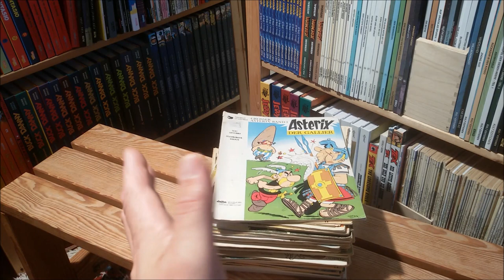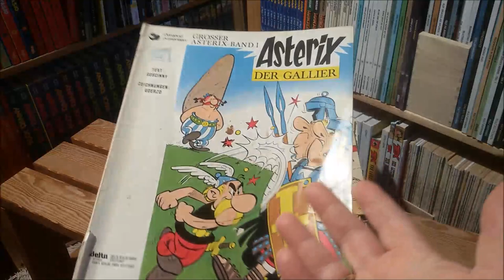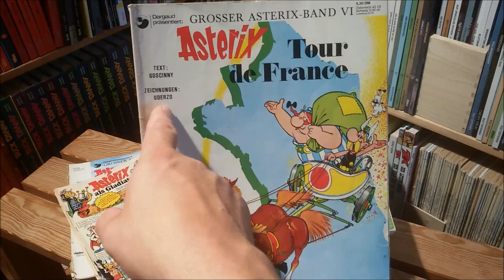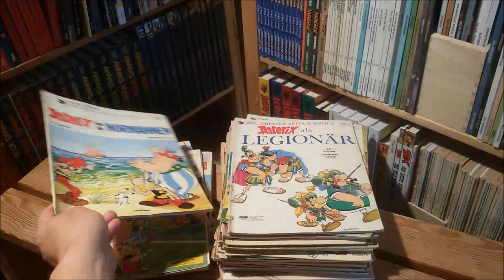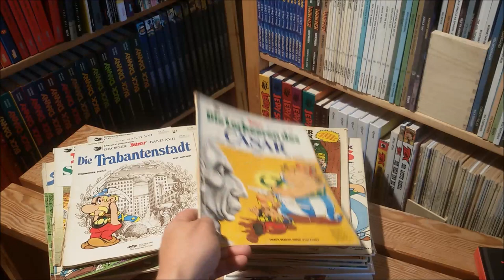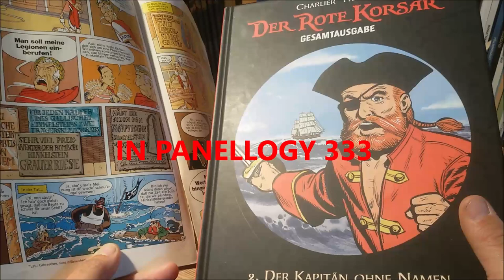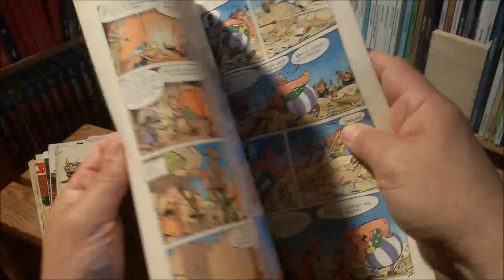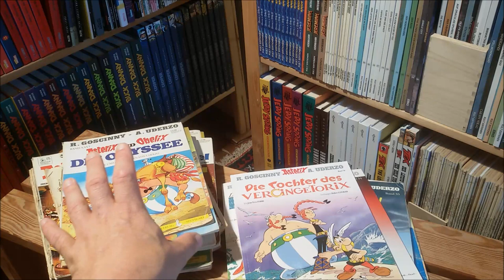panellogy 351 - asterix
Uderzo's and Goscinny's immortal masterpiece for all generations.
I got a stack of partwise very beaten-up comics and fond memories and I like to share them with you...